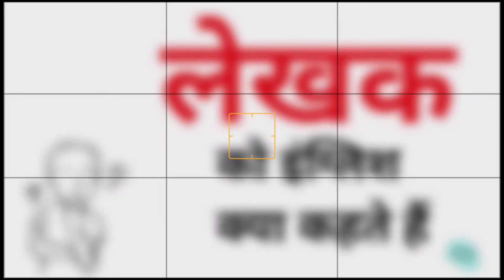लेखक को इंग्लिश में क्या कहते हैं ? Lekhak ko English mein kya Kahate Hain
Word meaning,
Daily life English words,
English Vocabulary,